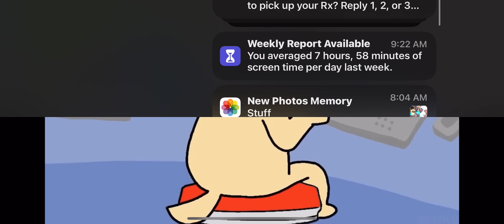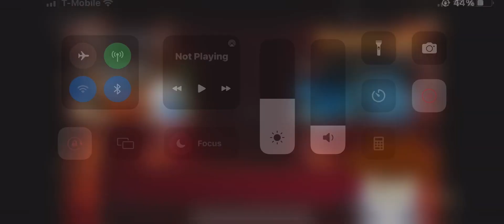{YTP} Das Me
Credit: @QwistoffYTP